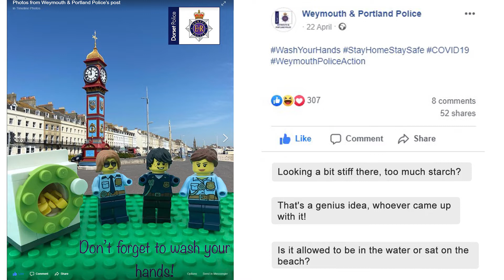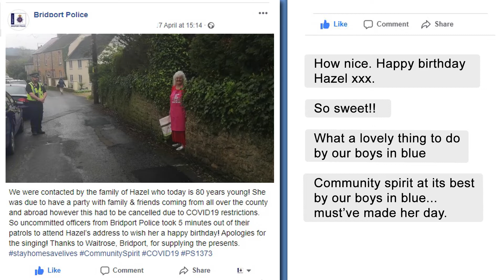Dorset Police update on COVID-19 (coronavirus) - 07 May 2020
Please remember to StayHomeSaveLives this bank holiday weekend. 🏠